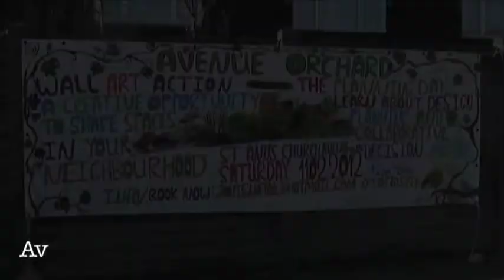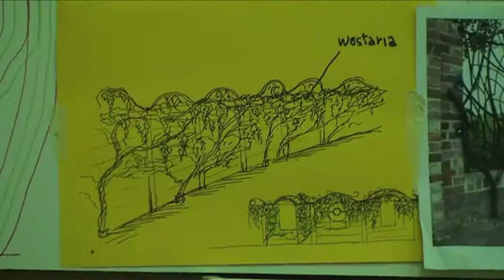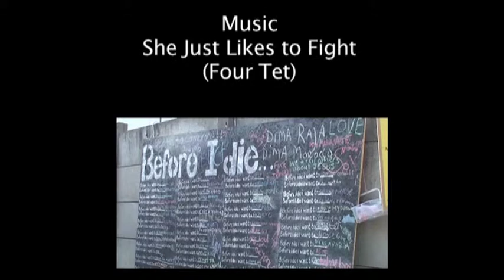Avenue Rd. Wall Art Project...The Planning Day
A group of people living in South Tottenham plans a community meeting to remodel their environment starting with the creation of an urban orchard, and the ugly wall enclosing it.